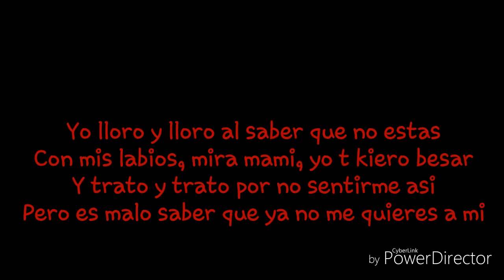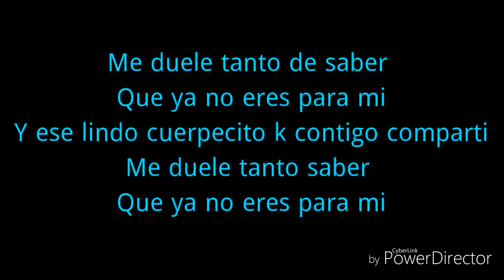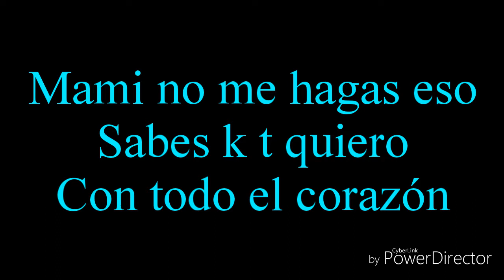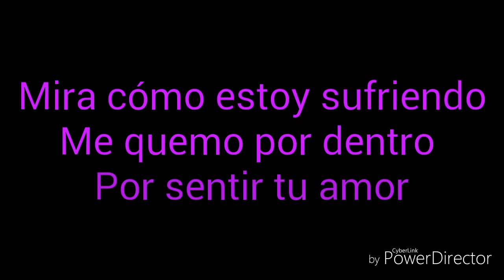Te Extraño - Los Pibes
Cumbia bachata